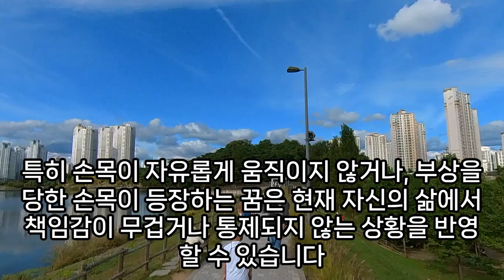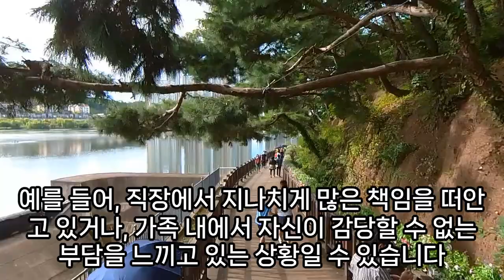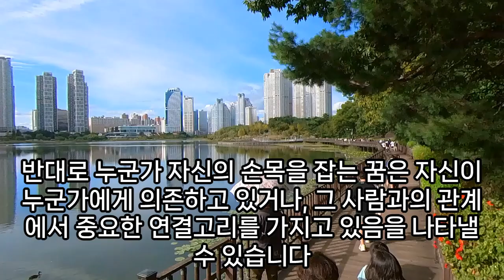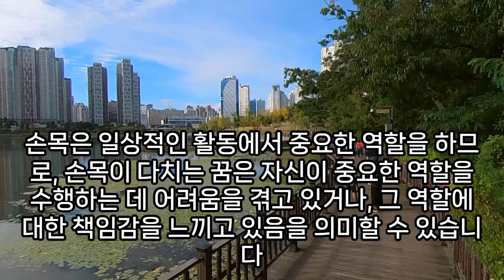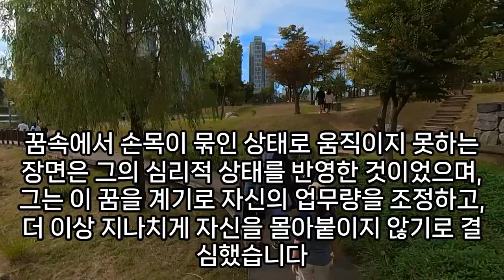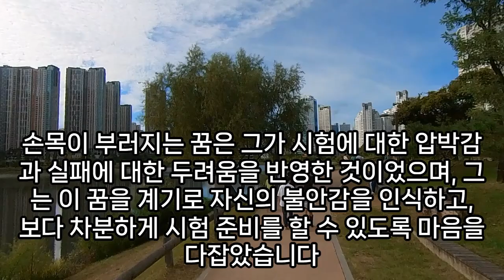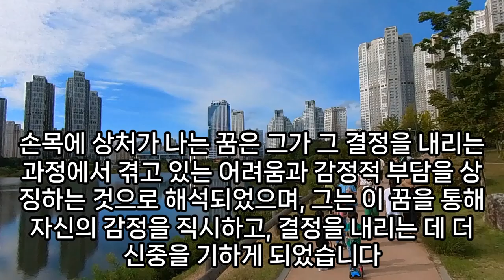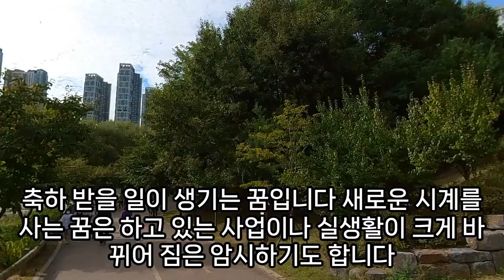손목 꿈해몽, 손목 관련 꿈해몽, 손목 나오는 꿈 , 손목꿈 해몽, 호랑이가 손목을 무는 꿈, 손목 잘리는 꿈, 손목 다치는 꿈, 손목시계차는꿈, 손목 찜질 하는꿈, 예언, 예지몽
상대방손목꿈, 큰쥐에게손목을물리는꿈, 손목시계줍는꿈태몽, 손목꿈, 손목에팔지를끼는꿈, 손목이끊어진꿈, 남편손목이잘리는꿈, 손목꿈해몽, 손목찔리는꿈, 손목시계줄끊어지는꿈, 손목과발목에지네가물은꿈해몽, 호랑이가손목을무는꿈, 손목없는꿈해몽, 아내손목이잘리는꿈, 유리에손목찔리는꿈, 손목꿈해몽